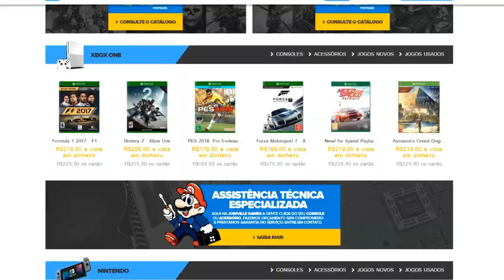SANÉ POTM E DE BRUYNE NA WEEKEND LEAGUE!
Será que o SANÉ POTM será o suficiente pra me ajudar nessa WEEKEND LEAGUE?

Torne-se sócio do ARTE VIRTUAL FC e tenha a chance de assinar um contrato profissional de Pro Player de FIFA!